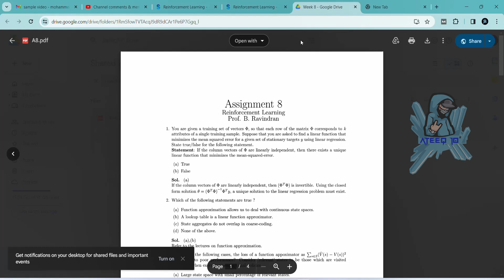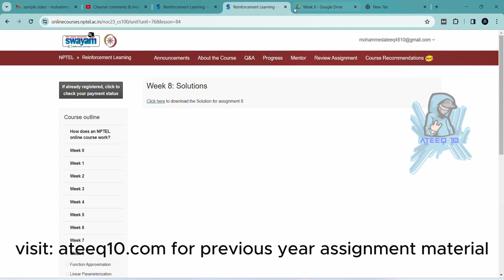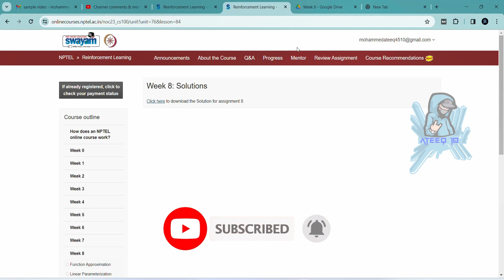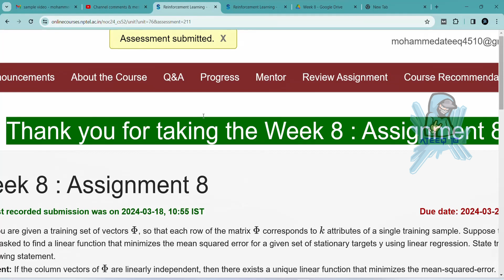Reinforcement Learning Week 8 Assignment Answers | Jan-Apr 2024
Reinforcement Learning Week 8 Quiz Answers
Reinforcement Learning Week 8 Anwers
Week 8 Reinforcement Learning Assignment Answers

In this video, we're going to unlock the answers to the Reinforcement Learning questions from the NPTEL 2024 Jan-Apr assignment.

If you're looking to unlock the answers to the Reinforcement Learning questions from the NPTEL 2024 Jan-Apr assignment, then watch this video! By the end of this video, you'll know all the answers to the questions you were struggling with.

88 weeks course nptel assignment answers
8 weeks course nptel assignment answers
4 weeks course nptel assignment answers
week 8 assignment answers of Reinforcement Learning
assignment answers of Reinforcement Learning
Reinforcement Learning answers 2024
2024 nptel assignment answers
2024 nptel assignment answers week 8
week 8
week